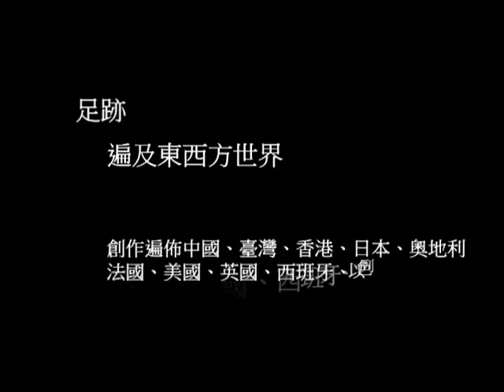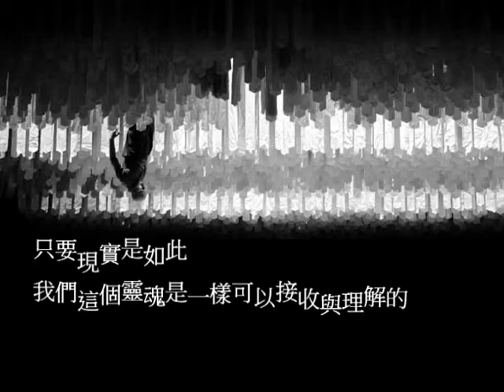《神行陌路》—葉錦添的新東方主義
從劇場到電影，從商業到藝術，在金馬與奧斯卡絢麗舞台的背後，隱藏著怎樣的美學思考？

綜覽群書，跨越國境，貫穿歷史，回溯夢境、死亡與生命本源，跨越東方與西方，穿梭繁華與空無，透過大師的雙眼，探問藝術創作的靈感泉源，窺見藝術家最真誠深刻的陌路追尋。

「亞洲的藝術家必須要從在地文化中，有限的資源內，向著世界中心挑戰。不要停留在自我膨脹的迷懵裡。學習尊重自我，學習尊重他人，找尋屬於自己的出路。新東方主義正是向這個無盡遙遠的源頭探索，以多維的角度自在分解人間的限制，經歷虛幻，直觀其貌。」--葉錦添

葉錦添，活躍與電影、服裝、劇場界的藝術家，曾獲金馬獎、香港金像獎、亞洲電影獎、等國際性獎項肯定，二○○一年以電影《臥虎藏龍》獲奧斯卡「最佳美術設計」與英國電影學院「最佳服裝設計」獎，為首位獲得以上殊榮的華人藝術家。他的展覽足跡遍及歐美及兩岸三地。

藝術創作之餘，他閱讀與筆耕不輟，在跨國工作的經驗中，持續思考東西方文化間的碰撞與拉扯，追尋東方文化的獨特性，與超越西方霸權的出路。本書交融個人生命經驗與世界歷史，涵蓋哲學、玄學、文學與藝術史，細膩展現葉錦添創作背後的美學思維。

看他如何從西方到東方，從紐約到東京乃至於港、台，跟著大師的腳步，窺見不同國度與城市的變遷面貌，以及隱藏其間的美學思想。

看藝術家如何面對商業浪潮的襲擊？在跨國合作中，如何保有自身文化的內在精神？本書詳實記錄了葉錦添多年來的掙扎與思考。

天下雜誌出版：葉錦添著作《神行陌路-葉錦添的新東方美學》、《神思陌路─葉錦添的創意美學》，更多訊息請上

．新書講座：
講題：揭開大師創作的幕後故事--葉錦添的人生與美學哲思
時間：2013/08/17 (六) 下午2：00-4：30
地點：台北文創大樓 6樓多功能廳 (臺北市信義區菸廠路88號6樓)

．活動免費，需事先上網報名，當天憑報到提醒函入場
．活動洽詢：富邦講堂專線 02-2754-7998